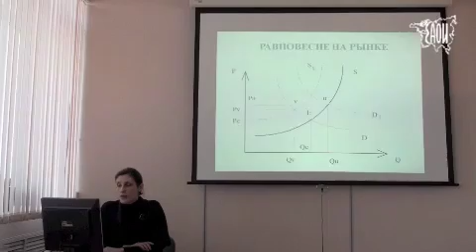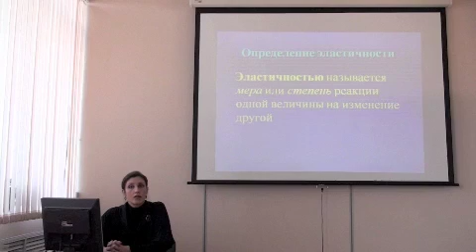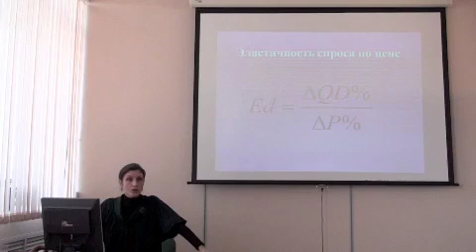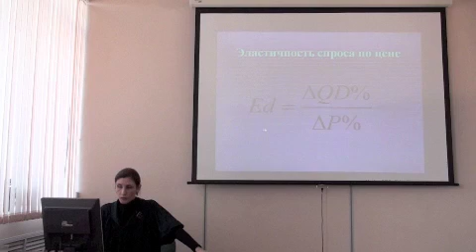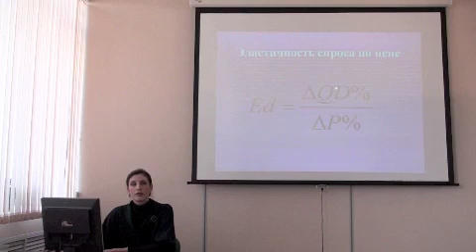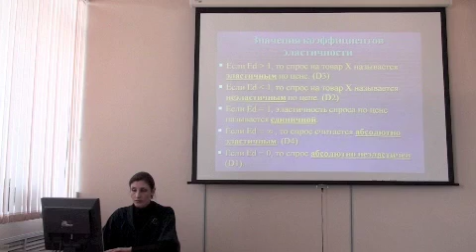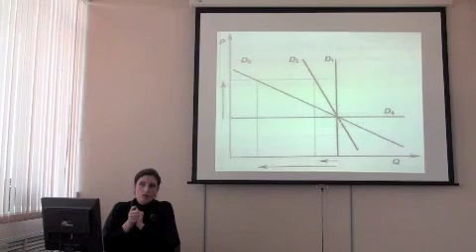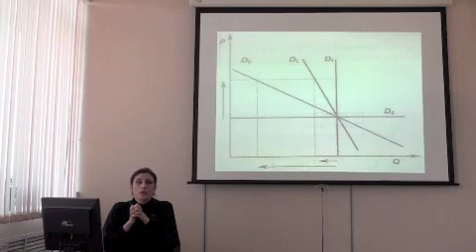Эластичность спроса и предложения. Лекция 14.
Курс видеолекций ведет Давыдова Я.В.
Следующая лекция  «Суммарная выручка»
Микроэкономика дает представление о механизме установления цены на тот или иной товар под воздействием спроса и предложения, о побудительных мотивах в поведении индивидуума и фирмы, об объеме выпускаемой продукции в различных рыночных структурах, об оптимальном использовании экономических ресурсов в целях получения максимальной прибыли.Цель курса «Микроэкономика» заключается в формировании прочных теоретических и практических навыков, экономического мышления у студентов, что будет способствовать в дальнейшем принятию адекватных, рациональных хозяйственных решений.